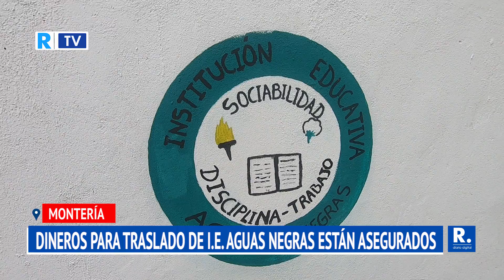Dineros para traslado de I E Aguas Negras están asegurados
En 2018 la justicia ordenó que se le diera traslado al colegio, debido a un fallo de tutela que interpusieron estudiantes de ese plantel educativo.

¡Siempre Informando! 📢/